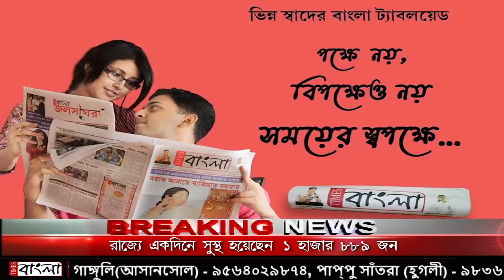পূর্ব মেদিনীপুরে ফের বিজেপি ছেড়ে তৃণমূলে যোগদান করলো শতাধিক কর্মী সমর্থক